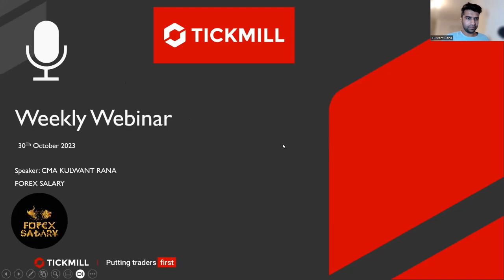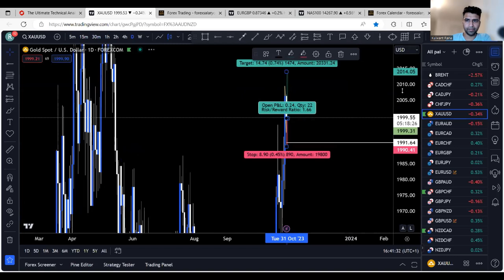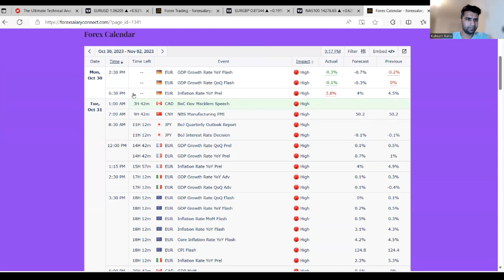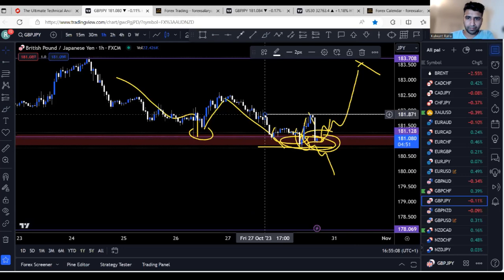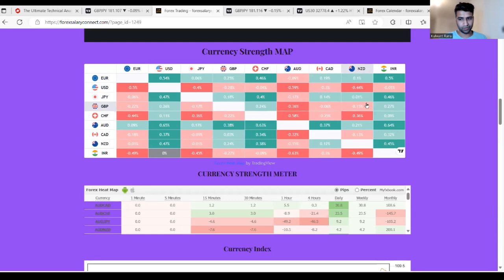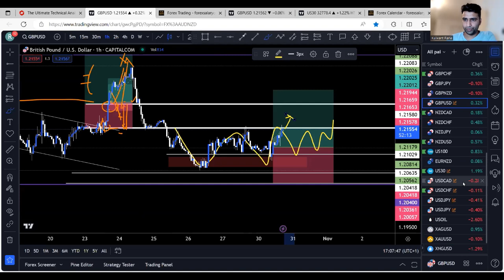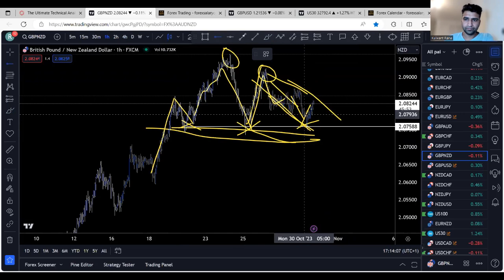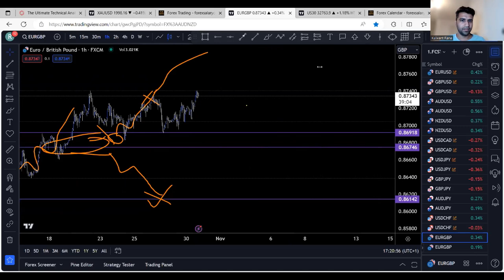TRADING WEBINAR II WHICH PAIRS TO WATCH FOR TRADE II FOREX II GOLD II SILVER II BTC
In these webinars we cover trade analysis and Q&A from traders and others  live trading set up
the most important what you need to become successful trader

⚡️To open account under my membership in Tickmill Use my Link IB code
TICKMILL IB code IB88665532
Tickmill videos

📒Whats covered in this Webinar
Trading Set ups
Currency Correlation
Next week pairs to watch
LIVE TRADE ANALYSIS
HOW TO ENTER IN THE MARKET
LIVE SET UP ANALYSIS
Q&A traders questions

📒⚡️For Crypto Broker
⚡️Eightcap

Forex​​​ Trading videos in Hindi Forex​​​ trading tips in Hindi Forex​​​ trading course in Hindi Forex​​​ trading in India YouTube ,What​​ is currency trading Forex​​​ trading books in Hindi Forex​​​ trading Course in Urdu forex​​​ trading course in Pakistan Share​​ Market Book in Hindi FOREX​​ LIVE TRADE FOREX​​ LIVE TRADEE ANALSYSIS India​ hindi​ # flag patterns